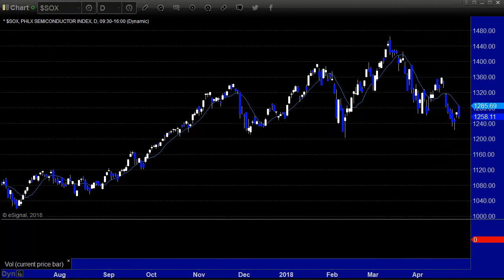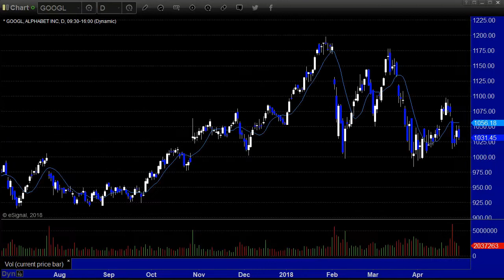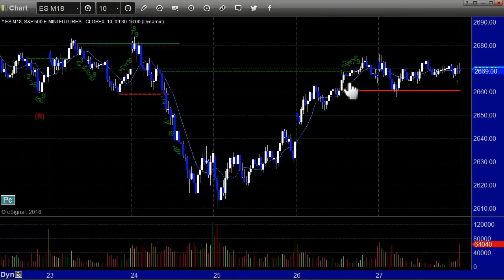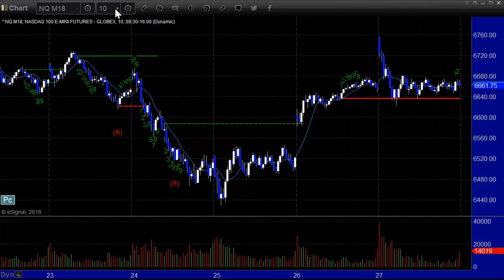Stock Trading: Economic Roadmap and Index Preview for the Week of April 30, 2018